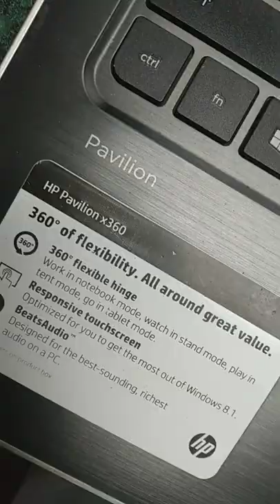I got tired of technology electrocuting me and hurting me so I put my fist at it last year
going to be me someday Master Chief Halo samurai ninja mix HelixSleep.com/FRIVVI Buyraycon code Frivvi GFUEL code Frivvi Honey code Frivvi Green chef code Frivvi100 audible books code Gibi 🦊 Frivvay FRIVVIFOX Lauren FrivolousFoxASMR FrivolousFox noodle BTN Bustin Tyler possibly me someday I also wonder if you can spread super glue or crazy glue or gorilla glue or hot glue YouTube all over this cosplay gear for over $400 and then rotate the pieces of gear in broken shards of glass if I ever manage to save enough money to purchase this in the future Cortana glad it's marked for copyright YouTube I also wonder if I can take Amazon protection 5 gloves that are also heat proof as well as protection 5 armed guards heat proof from a butcher knife find something that's sharper than a butcher knife to cut the material and find a way to use it in the hands cosplay of the Master Chief samurai Ninja cosplay outfit also see if I can order more than one of the material of armed guards and gloves and combined them with this cosplay Master Chief Ninja samurai costume and combine the material with the entire suit & YouTube platform the jaws of life can pretty much cut anything or a high-powered laser because they do make lasers that are a little bit weaker to remove permanent tattoos on the body and flesh of the skin IGN esports we are soldiers fortnite epic games unreal engine ninja Tyler JaredFPS split the wig XGNDragonsFoxy ASMR Microsoft Xbox discord if I had it downloaded xgndragon420 MrXGN XGN mmmmmmmhhhhhhhhhmmmmmmmm I agree mmmmmmmhhhhhhhhhmmmmmmmm I agree mmmmmmmhhhhhhhhhmmmmmmmm I agree mmmmmmmhhhhhhhhhmmmmmmmm I agree twīs Pāfekuto wārudo Dandan hade Dahyun Dansu sore Yoru Achirae Kanji rareru Tokubetsuna konichiwa señorita's bonjour niihau hola como estos Wa alaikum Salaam League of Legends DotA smite heroes of the Storm Blizzard Entertainment everything MMORPG PC gamer console everything from Atari and handheld pubg players battleground unknown Plus mobile games Play store Samsung store Major Nelson Larry herb Phil Spencer owner of Microsoft Xbox Phil Spencer helped create the very first Fable game on Microsoft Xbox 360 and more things I did in life in Fable on Microsoft Xbox 360 at the end of the game you get a choice claim the strongest sword in the world that looks like a European sword with curls on both sides and kill your mother or save your mother and not clean the strongest sword in the world however you can still pull Excalibur from the stone which is another strongest sword in the world if your evil is not too high and you're good is very high also Phil Spencer works with Bill Gates